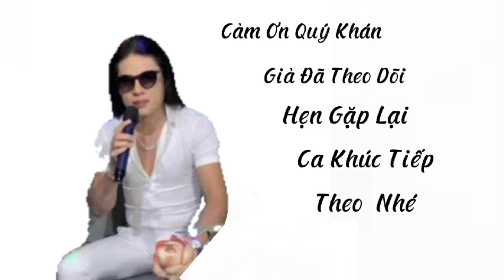Ai Cũng Xôn Xao Ca Khúc Này # Tiền Là Thứ Chi Đâu # Tiếng Hát Như Sấm Sét = Ca Sỹ Vũ Duy Minh # 2023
Ca Khúc = Tiền Là Thứ Chi Đâu = Sáng Tác = NS Bạch Duy Sơn = Trình Bày Ca Sỹ Vũ Duy Minh = Bảng Quyền Thuộc Về Ca Sỹ Vũ Duy Minh = Xin Vui Lòng Không Đăng Tải Video Lại [ Nhận Lân Xê Làm Kênh Dutup ] Mọi LH Xin Để Dưới Phần Bình Luận Nhé